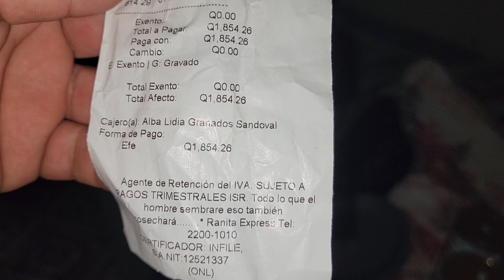!!El Abuelo Muy Feliz Recibió Este Día Muchas Sorpresas De Los Suscriptores! 😃